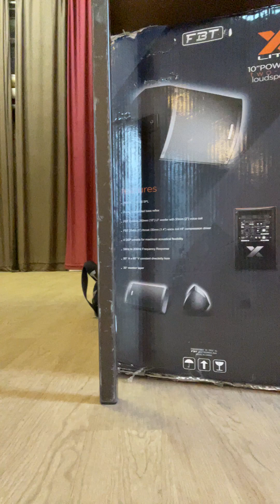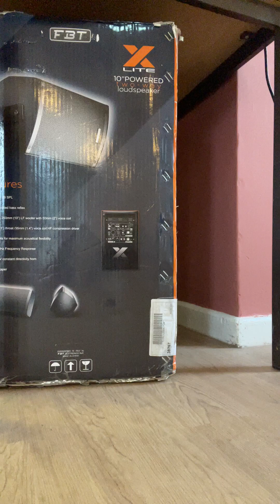Cha Cha Carrington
A line Dance made up with true Cha Cha moves - demonstrated b y Wendy Richards